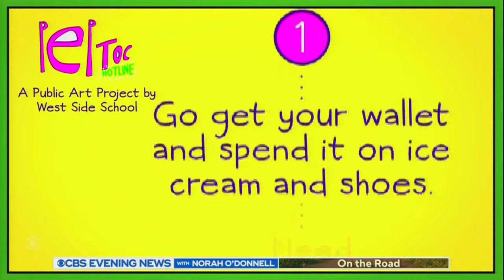Elementary school kids' hotline offering kind words gets 5 million calls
After CBS News reported on the "Peptoc" hotline in March, it received up to 60,000 calls an hour from people looking for a pick-me-up. Steve Hartman shares more in "On the Road."